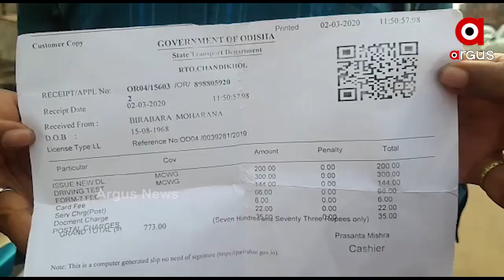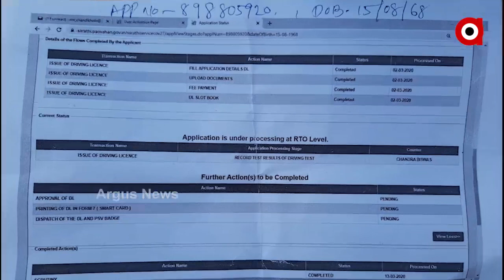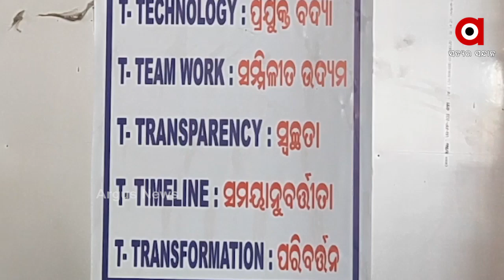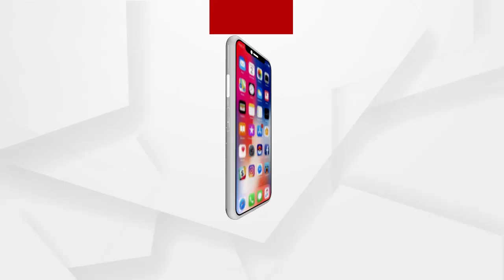ସତକଥା - Episode 73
ସତକଥା - Episode 73 || ସବୁ T ଫେଲ୍ ||